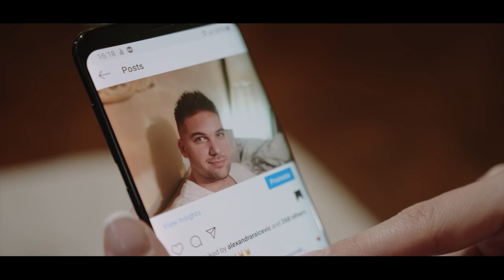Bojan Ivanovski - Sad je kasno (OFFICIAL VIDEO)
Label and copyright: Magic Records

​ @Bojan Ivanovski

Muzika: Bojan Ivanovski
Tekst: Bojan Ivanovski
Aranzman: Alek Aleksov

Mix i master: Alek Aleksov
Prateci vokali : Suzana Brankovic
Prateci vokali snimani u Pegart studiju
Gitare: Bojan Ivanovski

Branko Topalovic
BIM Video Produkcija

Kazes mi oprosti, ma zasto nismo zajedno
ma zajedno
kazes mi izvini, to nije dugo trajalo
ma trajalo
a ti bi da se vratis, da se vratis, da se vratis,da se vratis,
vratis vratis vratis vratis

Sad je kasno sve da shvatis
sad je kasno da me pratis
moje slike sad da kacis
sad je kasno i da patis

sad je kasno da se vratis

Ooooo a ti bi da se vratis

Kazes to je proslo, ma zasto nismo zajedno
ma zajedno
ma mozda nije kasno, da pokusamo ponovo
pa ponovo